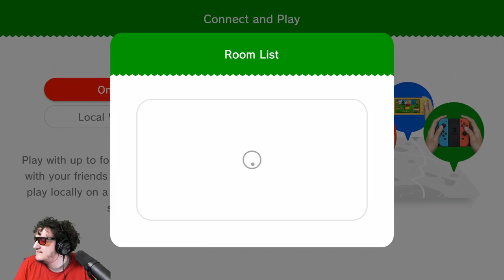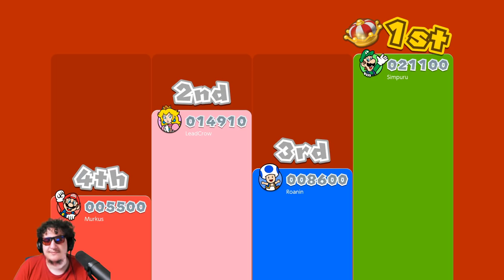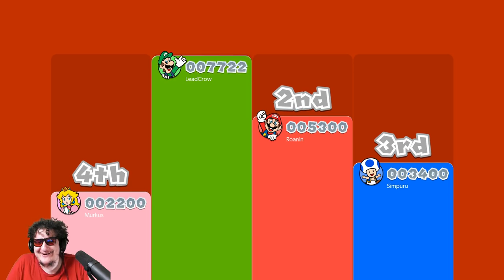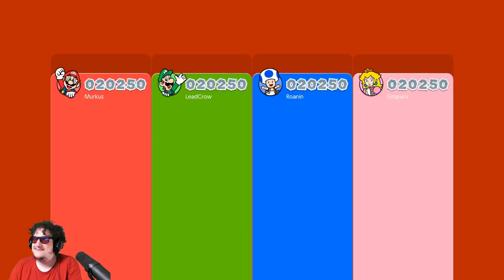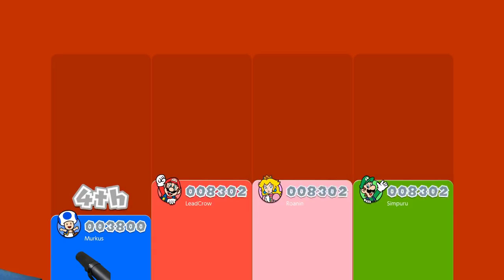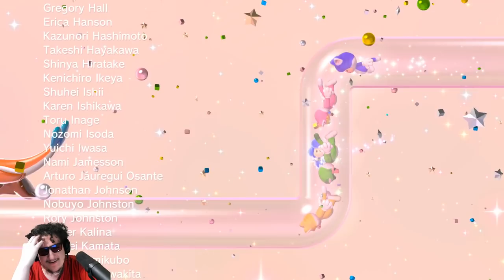[SimpleFlips] Super Mario 3D World (Part 2) w/ Murkus, Roanin50, & Leaddy [Feb 16, 2021]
0:00:00 Setup
0:00:33 World 5
0:00:47 World 6
0:01:14 World 6-1 "Clear Pipe Cruise"
0:05:35 World 6-2 "Spooky Seasick Wreck"
0:09:29 World 6-B "Fire Bros. Hideout #3"
0:10:34 World 6 Lucky House
0:11:20 World 6-3 "Hands-On Hall"
0:16:17 World 6-4 "Deep Jungle Drift"
0:19:56 World 6-A "Prince Bully Blockade"
0:21:13 World 6 Sprixie House
0:21:56 World 6-6 "Bullet Bill Base"
0:25:29 World 6-5 "Ty-Foo Flurries"
0:31:51 World 6 Toad House
0:32:33 World 6-7 "Fuzzy Time Mine"
0:35:31 World 6-WarpBlock "Mystery House Throwdown"
0:38:31 World 6-Tank "Bowser's Bob-omb Brigade"
0:44:47 World 6-C "Motley Bossblob's Big Battle"
0:47:55 World Castle-1 "Fort Fire Bros."
0:54:20 World Castle-3 "Red-Hot Run"
0:56:05 World Castle Sprixie House
0:56:30 World Castle-3 "Red-Hot Run"
0:58:11 World Castle Lucky House
0:58:44 World Castle-3 "Red-Hot Run"
1:04:22 World Castle-2 "Switchblack Ruins"
1:07:47 World Castle Lucky House
1:08:21 World Castle Toad House
1:09:13 World Castle-C "Fire Bros. Hideout #4"
1:10:10 World Castle-4 "Boiling Blue Bully Belt"
1:15:44 World Castle-A "Brolder Blockade Is Back"
1:17:55 World Castle-B "Prince Bully Blockade Is Back"
1:19:11 World Castle-5 "Trick Trap Tower"
1:22:50 World Castle-CaptainToad "Captain Toad Gets Thwomped"
1:27:52 World Castle-7 "Simmering Lava Lake"
1:30:58 World Castle-Castle "Bowser's Lava Lake Keep"
1:41:18 World Bowser
1:42:22 World Bowser-1 "Spiky Spike Bridge"
1:51:52 World Bowser-2 "Plessie's Dune Downhill"
2:00:34 World Bowser-3 "Cookie Cogworks"
2:05:08 World Bowser-Train "The Bowser Express"
2:09:15 World Bowser-4 "Footlight Lane"
2:13:20 World Bowser Sprixie House
2:13:51 World Bowser-5 "Deepwater Dungeon"
2:19:23 World Bowser Toad House
2:19:56 World Bowser-6 "A Beam in the Dark"
2:30:19 World Bowser-WarpBlock "Mystery House Claw Climb"
2:34:13 World Bowser-7 "Grumblump Inferno"
2:45:58 World Bowser-B "Hisstocrat Returns"
2:48:53 World Bowser-A "Motley Bossblob's Encore"
2:51:48 World Bowser Toad House
2:52:52 World Bowser-Castle
3:10:43 Credits
3:13:30 World 1
3:14:24 World 1-1 "Super Bell Hill"
3:18:13 World 1 Lucky House
3:19:10 World 1 Cutscene
3:19:40 World Star
3:20:08 World Star Sprixie House
3:21:08 World Star-1 "Rainbow Run"
3:28:57 World Star-2 "Super Galaxy"
3:37:23 World Star-3 "Rolling Ride Run"
3:43:22 World Star Lucky House
3:43:48 I don't feel so good...
3:45:13 Post-stream